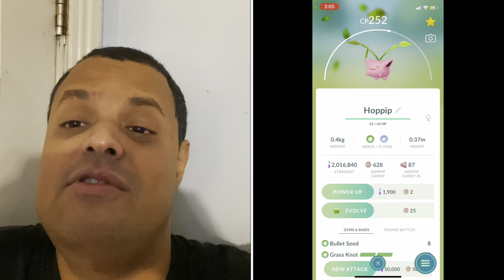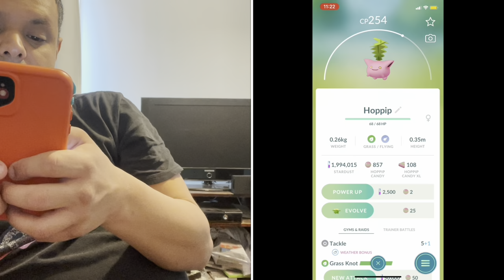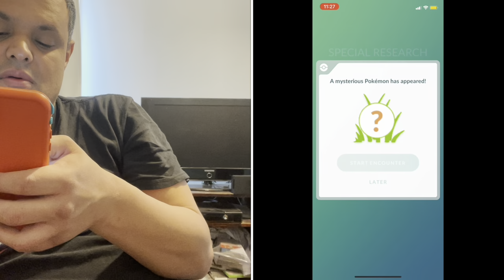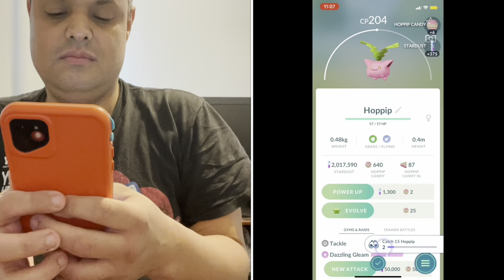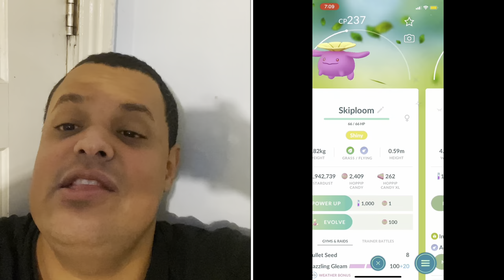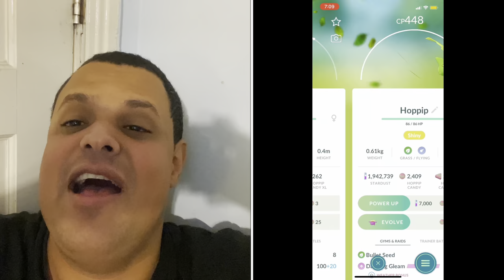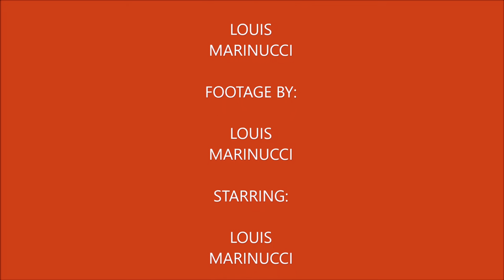Plays Pokémon Go Episode 83 (A Hop, Skip, and Jump Away Community Day)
In this video I talk about how I did during Hoppip Community Day in Pokémon Go from the Special Research to even the shiny hunting.

Track

My Mersona